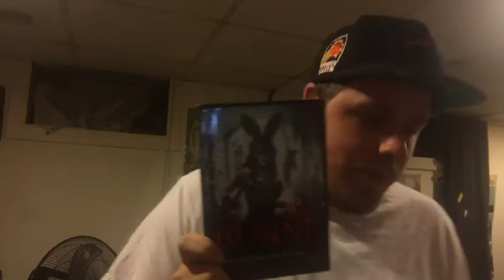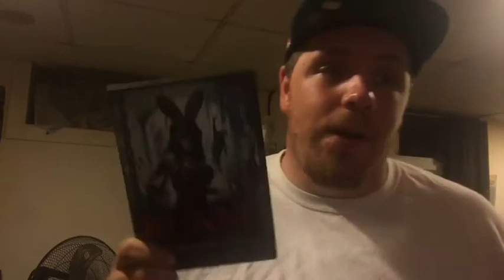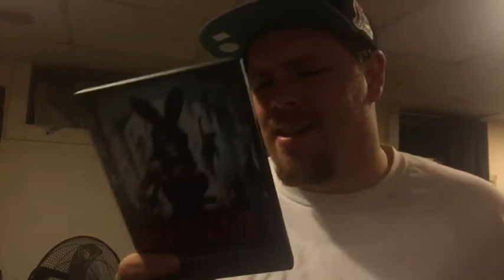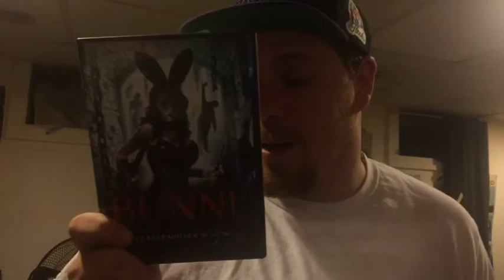Week148 retro slasher Bunni 2011